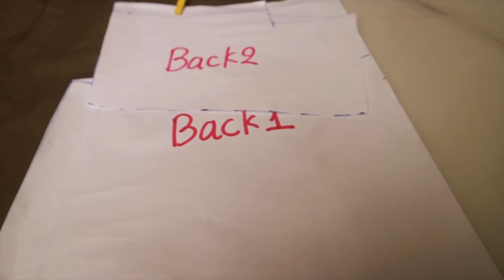How to Sew a Corduroy Jacket in a Color Block/Long Sleeve/Tailoring Style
In this video I show you sewing process step by step on how to sew corduroy jacket. I hope you love it!!
Timecodes
0:00 -Intro
0:30 -Pattern
0:35 -Font cutting
1:10 -Back cutting
1:24 -Pocket
2:26 -Sewing font
4:51 -Sewing back
5:55 -Collar
7:53 -Sleeves
9:43 -Final